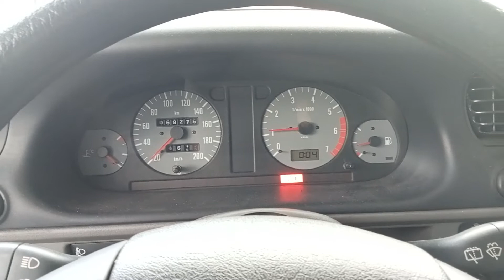Разборка Skoda - Felicia, 1.6 Инжектор (VIN: TMBEGF614X7072060) 26579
Разобран Skoda - Felicia
Основные характеристики:
Год выпуска: 1998
Двигатель:
Объём двигателя: 1.6
Тип двигателя: Бензин
Коробка передач: КПП 5-ст.мех.(МКПП)
Кузов: Хэтчбэк 5 дв.
Смотри каталог запчастей Skoda - Felicia на :
⏰ Режим работы колл-центра:
08:00 – 20:00 – ежедневно

Для наших покупателей:
- бесплатная доставка;